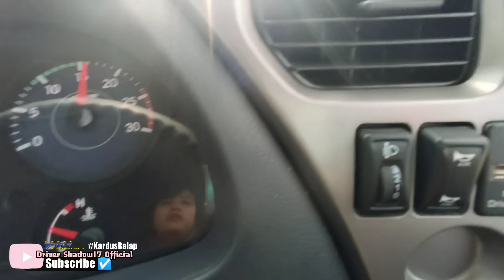RIVIEW SAMBIL NYUPIR|| UD QUESTER TAM CARGO|| BODYGUARD....